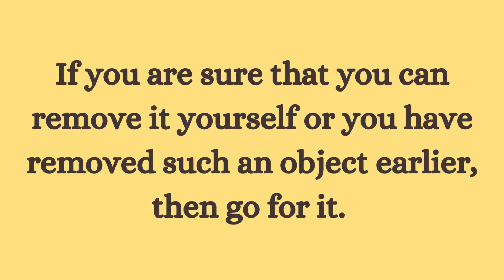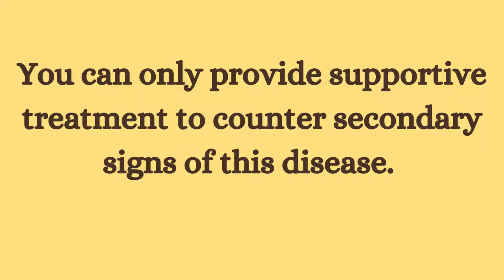When should cat owners see a vet for headshaking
This video contains complete information regarding cat headshaking.

"Keyword"
"cat keeps shaking head but no mites"
"my cat shakes his head when i pet him"
"elderly cat shaking head"
"cat head tremors"
"cat shaking head but ears are clean"
"cat head shaking like parkinsons"
"why do cats shake their heads really fast"
"cat head shaking while purring"
"Keyword"
"cat head tremors"
"cat head tremors video"
"Keyword"
"what causes a cat to shake its head"
"why is my cats head shaking"
"why is my cat head shaking"
"cat shaking head meaning"